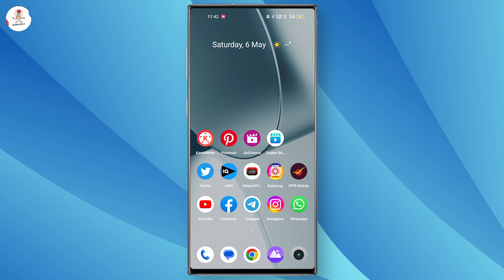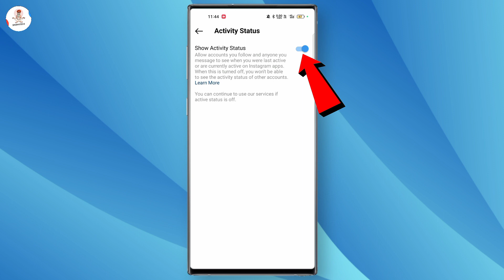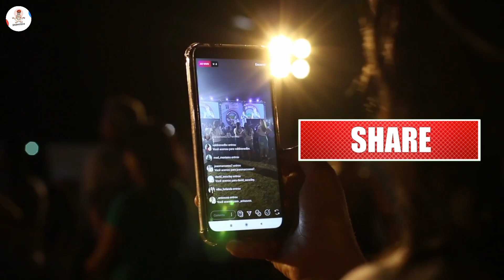how to hide instagram last seen | instagram online status off | instagram last seen hide kaise kare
▶Video Topic :-
instagram tricks 2023
how to hide instagram last seen
instagram online hide kaise kare 2023
instagram online hide kaise kare
instagram last seen hide kaise kare
instagram last seen
Insta me online band kaise kare Instagram par offline kaise dikhe
Instagram offline
instagram par kisi ko online na dikhe
instagram par offline chat kaise kare
instagram par offline kaise dikhe
how to hide instagram online mark
instagram online hide
instagram online not show
instagram green dot turn off
instagram green dot not showing
instagram green dot not showing in hindi
Instagram Online Status Off
instagram offline mode
instagram offline chat
how to check instagram online offline